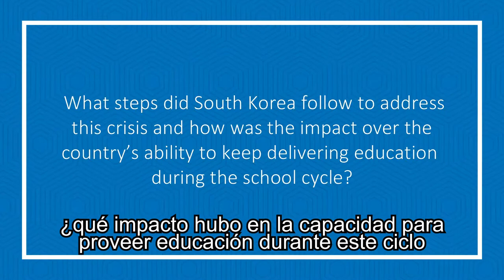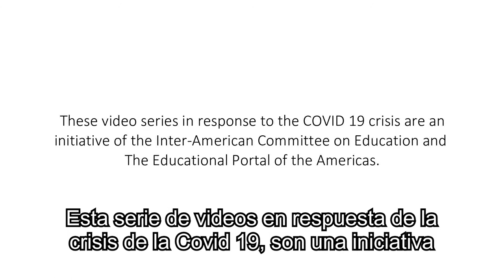Educación en tiempos de cambio COVID-19 Corea del Sur (video 1)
Países enfrentando los desafíos de cierre de escuela. La experiencia de Corea del Sur.
Invitado especial: Mr. Min Kim
Director, Departamento de Cooperación Mundial (KERIS, por sus siglas en inglés)
Comisión Interamericana de Educación CIE